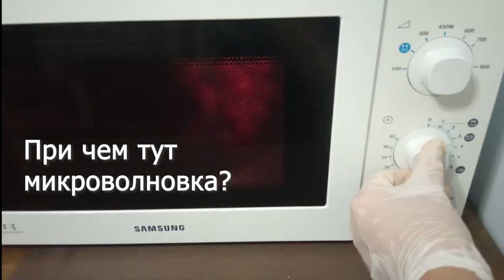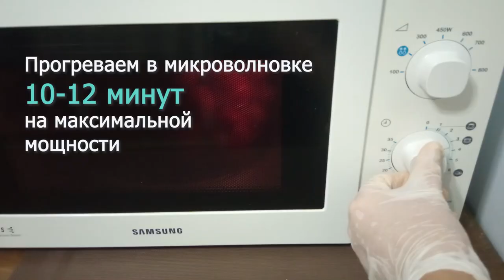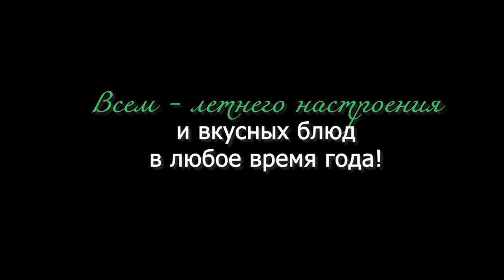Заморозка помидоров на зиму: 4 практичных способа. Как заморозить томаты для компактного хранения?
Как заморозить томаты быстро, легко и компактно? При этом желательно не покупать дорогие контейнеры... Решение есть! Точнее, я покажу не одно, целых 4 способа заготовки помидоров на зиму , уверена, что вы найдете для себя новые идеи и вдохновитесь заморозкой. Для меня это самый любимый способ сохранения помидоров на зимний период, ведь вкус готовых блюд потом не отличить от летних  (*чего не скажешь о  тех томатах, что прошли термическую обработку).
Конечно, много помидоров морозить не стоит, ведь есть и другие овощи и фрукты. Но если сделать заморозку компактной  и продуманной, то зимой помидорчики будут радовать вас настоящим летним вкусом!

🎵 Track Info:

Title: Riviera Maya by Le Gang